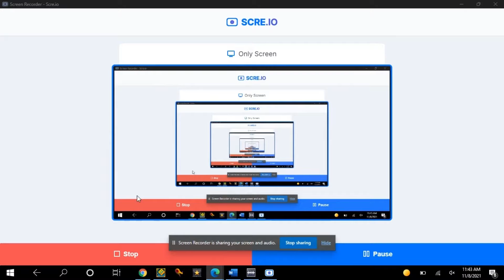plaing moe geometrydash (showcase) my level and more